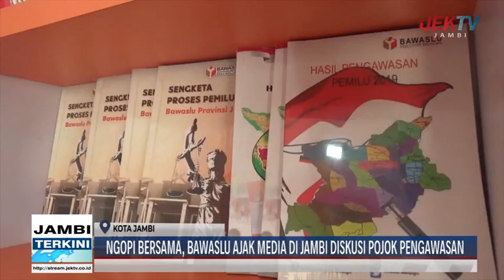NGOPI BERSAMA, BAWASLU AJAK MEDIA DI JAMBI DISKUSI POJOK PENGAWASAN